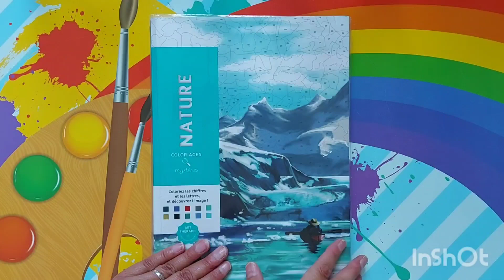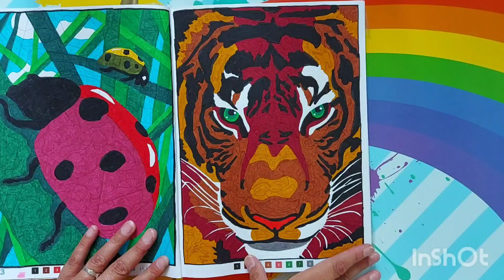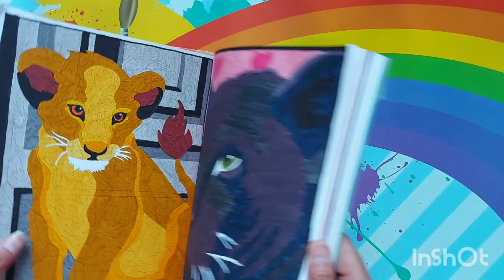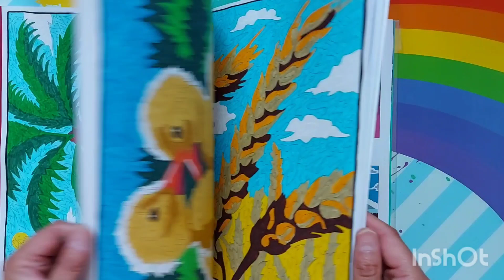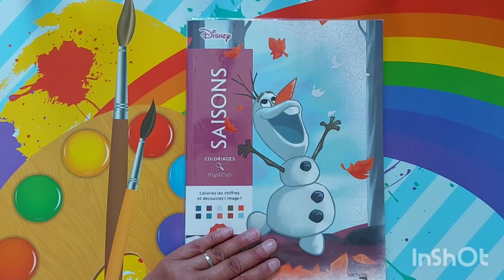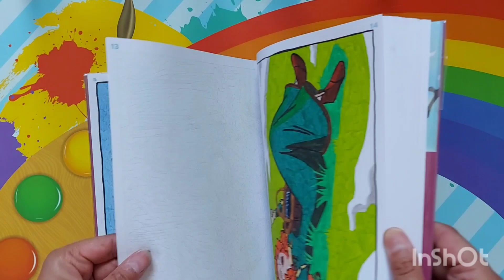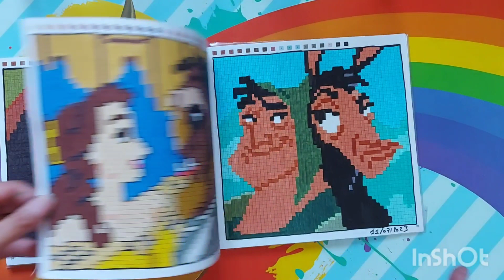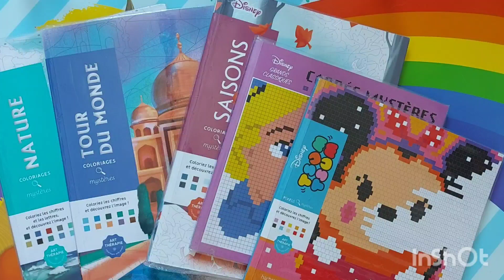Coloriage mystère terminer de juillet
bonjour bienvenu sur ma chaine si la vidéo vous plais n'hésités pas à vous abonnées liker et activés la cloche afin de me soutenir pour que je puisse vous offrir plus de contenu . Merci et bon visionnage.